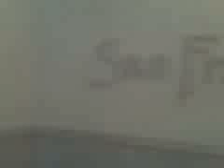Kev Lawrence looking for Rice O Roni....that San Francisco treat!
Chillin in the San Francisco by the  airport hungry as hell!